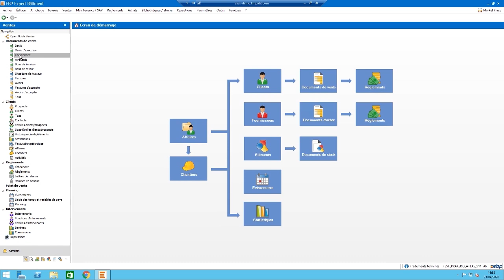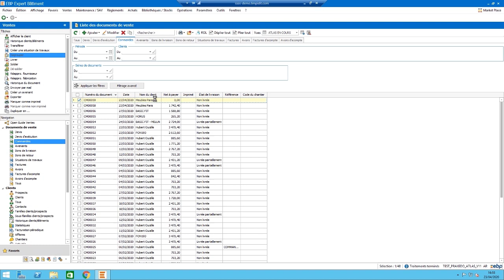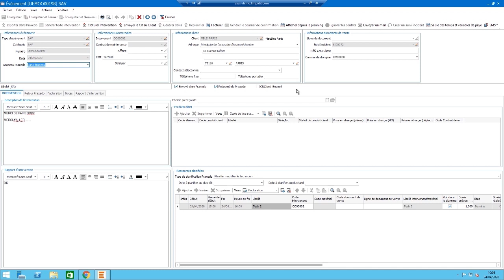Option Move IT - Créer un événement à partir d'une commande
Découvrez les options du vertical développé autour de Move IT, le connecteur entre EBP et Praxedo !

Création d'un événement à partir d'une commande :
Lorsque vous intervenez dans le cadre d'un projet, vous générez en premier lieu un devis ou une commande. Grâce au connecteur Move IT, vous planifiez facilement toutes vos interventions dans le cadre du projet.